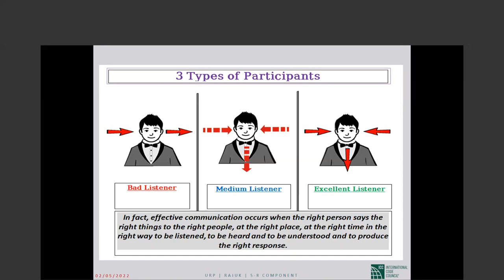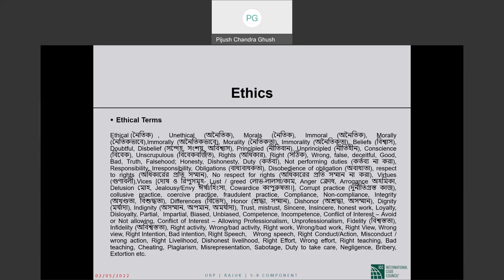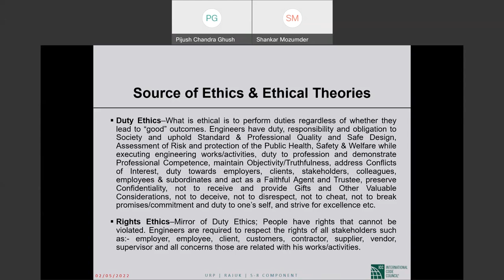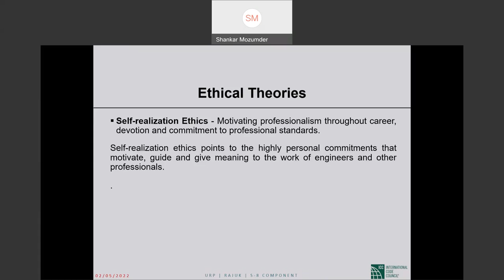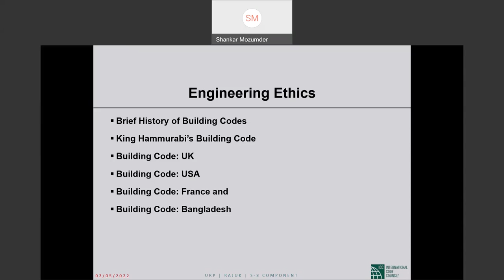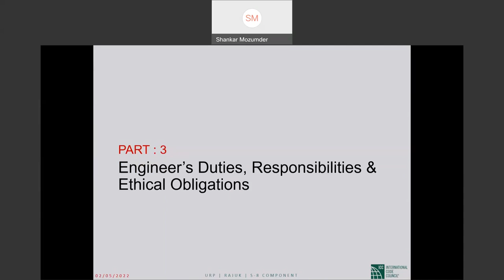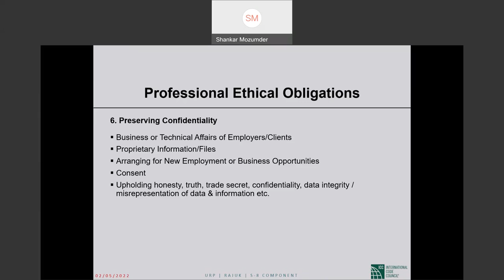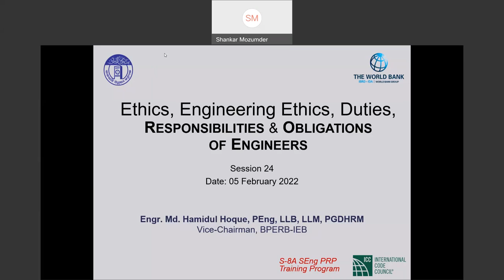Feb 5, 2022 Ethics, Engineering Ethics, Duties, Responsibilities & Obligations of Engineers